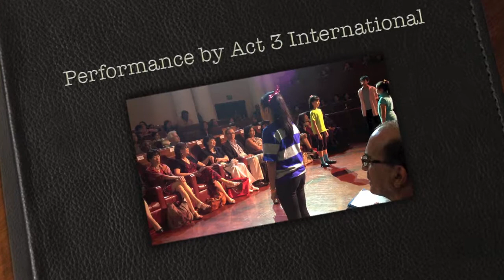There's Soup On My Fly by David Seow